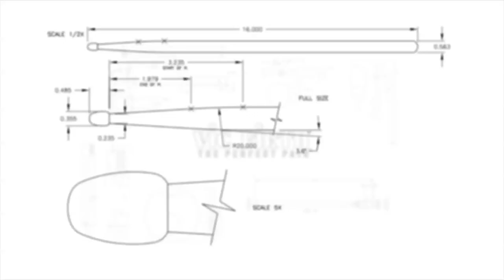Vic Licks: Landon Gray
Looking to keep up with what's happening in today's rudimental vocabulary?  In this new video feature, Vic Firth taps the creativity and skills of some of the world's top rudimental drummers to bring you short solos that will challenge players of all levels!

WE'RE EXCITED TO PRESENT OUR FIRST VIC LICK
FROM LANDON GRAY!

Landon's MyPerfectPair

What's the hardest part of Landon's solo for YOU?